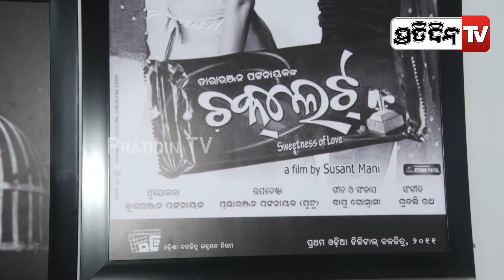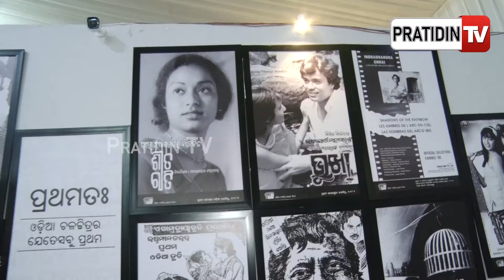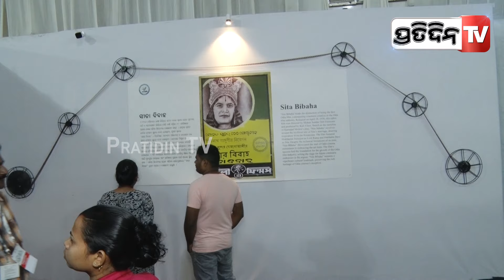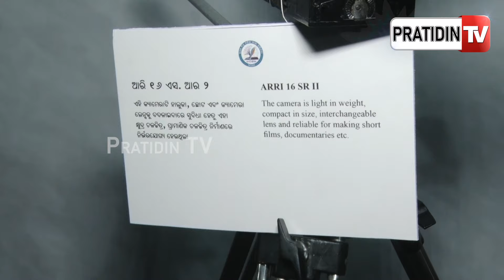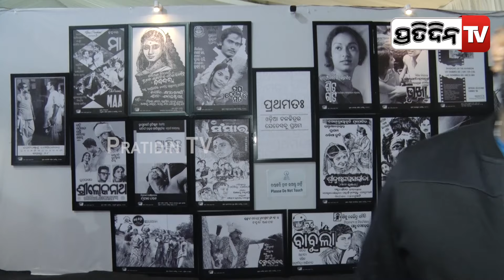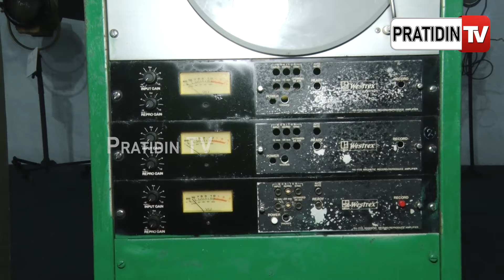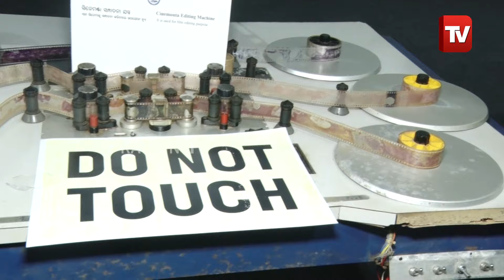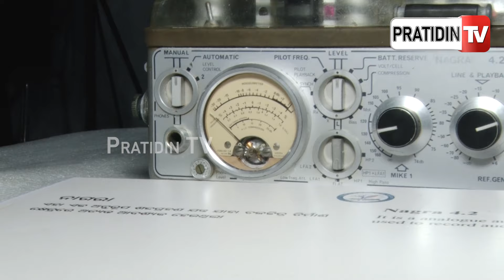ଓଡ଼ିଆ ସିନେମା ପ୍ରଥମ ସେଲ୍ୟୁଲଏଡ କ୍ୟାମେରା କହୁଛି ଓଡ଼ିଆ ସିନେମା ଇତିହାସ। History of odia Films in World Odia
ଓଡ଼ିଆ ସିନେମା ପ୍ରଥମ ସେଲ୍ୟୁଲଏଡ କ୍ୟାମେରା କହୁଛି ଓଡ଼ିଆ ସିନେମା ଇତିହାସ। History of odia Films in World Odia language Conference.